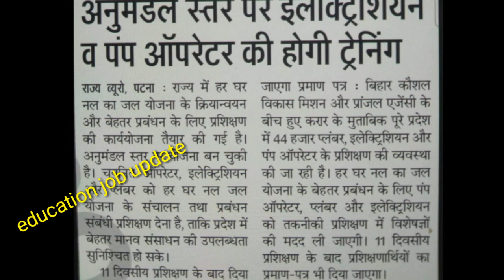बिहार के सभी जिलों के लिए हर घर नल जल योजनाओं के लिए 44000 छात्रों को दिया जाएगा प्रशिक्षण bihar job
बिहार प्रखंड व पंचायत स्तर पर न्यू वैकेंसी पद की संख्या 1500 सहायक व इंजीनियर अन्य पदों के लिए l

बिहार में 3 बड़ी बहाली | नगर निकाय और मध्यमिक और उच्च माध्यमिक विद्यालय में जल्द 4503 नगर निकाय l